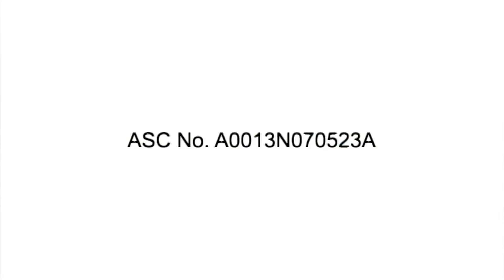Aqua Boracay TV Ad Q3 2023 30s (Philippines) [ST]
Aqua Boracay: TBD

DRPS One 9313: Aqua Boracay TV Ad Q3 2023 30s (Philippines) [ST]